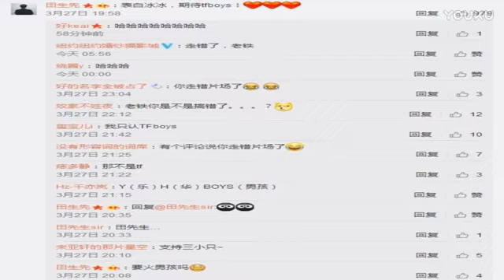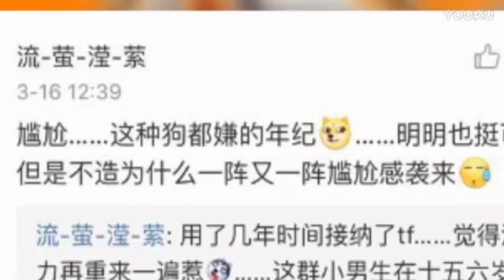范冰冰力挺山寨TFboys新单曲一条神回复笑翻网友 标清